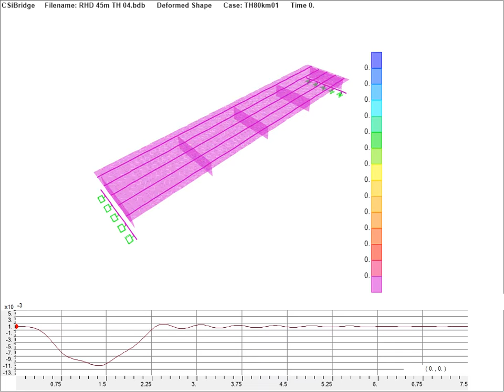Dynamic Response by HL93 Truck on 45m RHD Bridge.